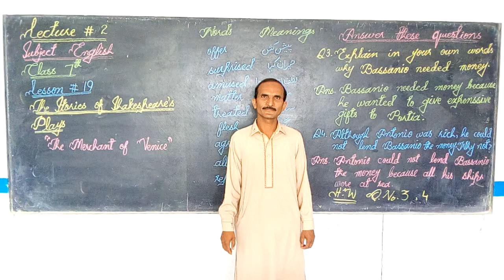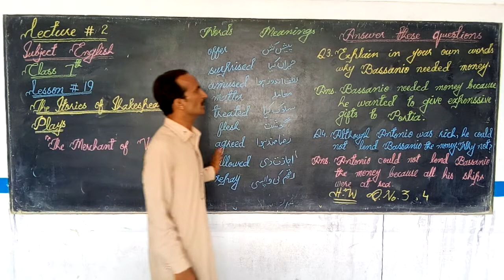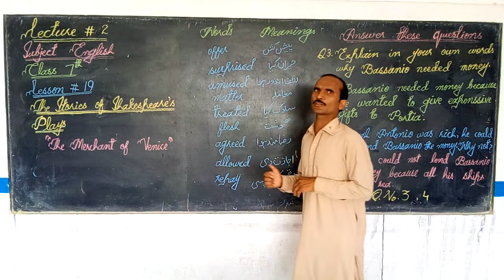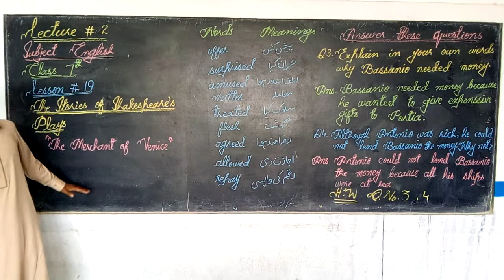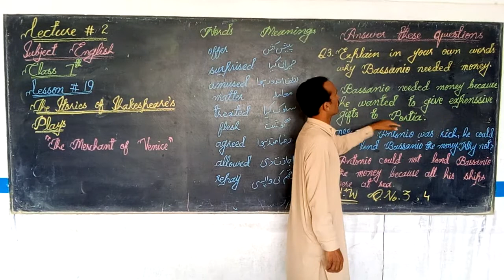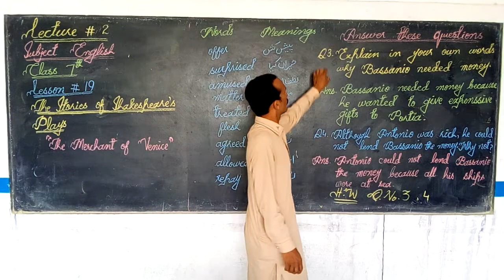Lecture#2 sub: English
Class:7th. Lesson#19